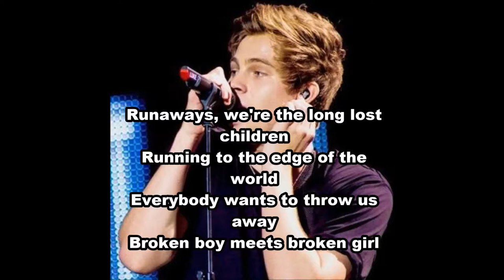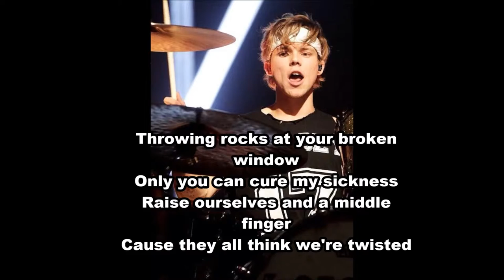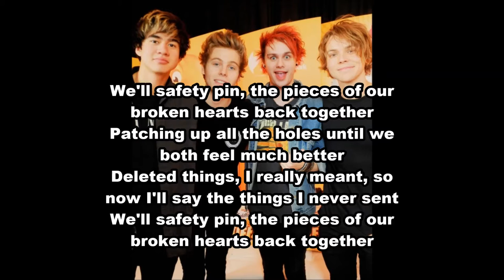Safety Pin - 5 Seconds of Summer (lyrics)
Hope this one will work, this is the audio I bought on iTunes so yeah.

BUY SGFG ON ITUNES!